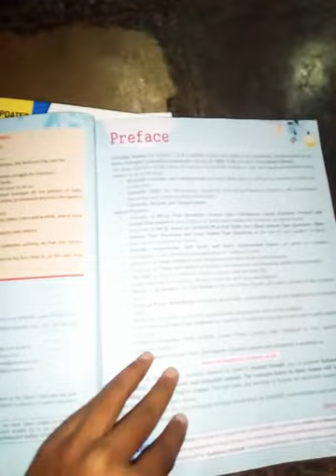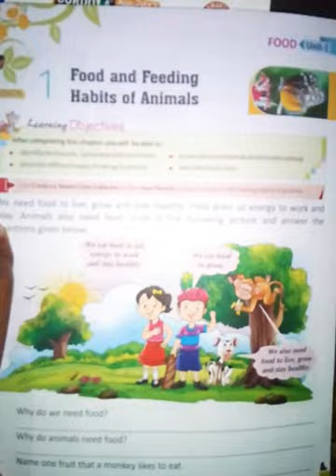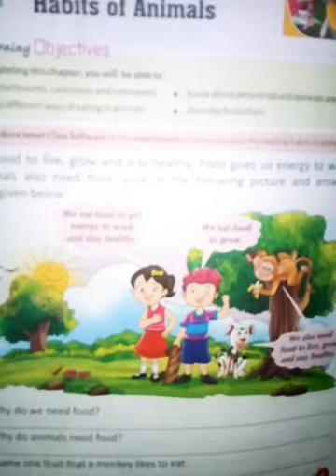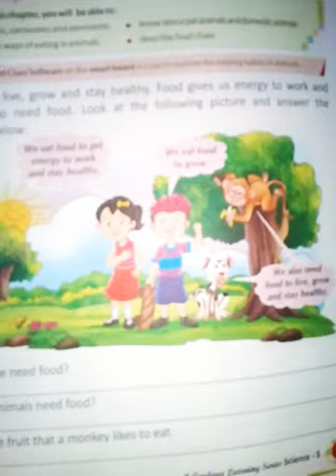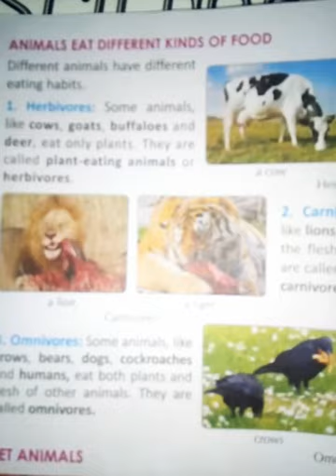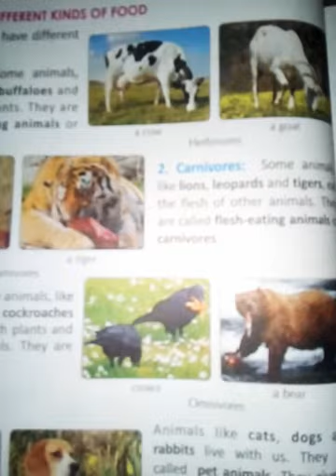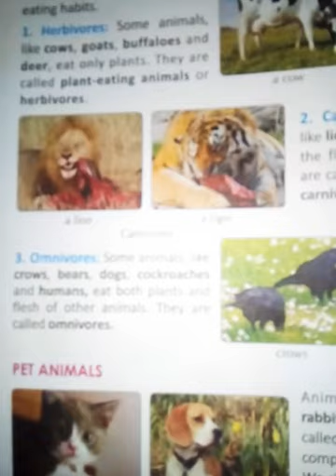Science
Food and feeding habits of animals